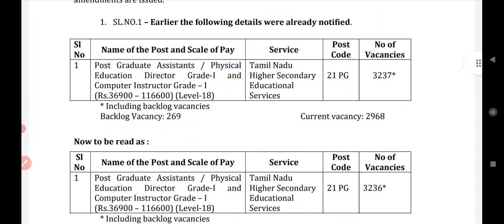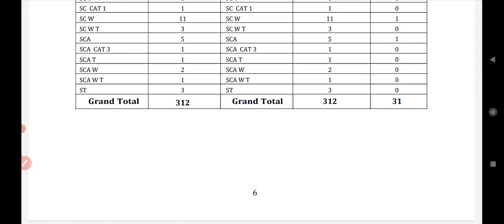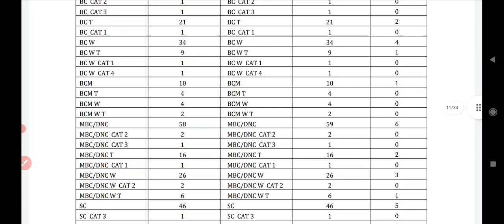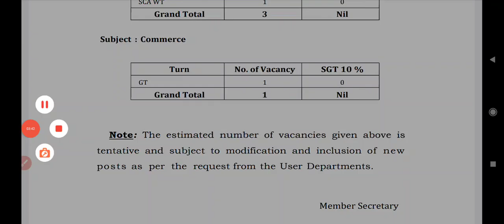PGTRB vacancy increased 👍ஒவ்வொரு பாட வாரியாக எத்தனை அதிகரிக்கும் 👍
PGTRB vacancy increased 👍ஒவ்வொரு பாட வாரியாக எத்தனை அதிகரிக்கும் 👍Pg trb lastest news 2022/pg trb today news/pg trb Cutoff marks/ineligible candidates pg trb 2022

pg trb
SP TRENDS
How_to_apply_pgtrb_ exam
today news
news today